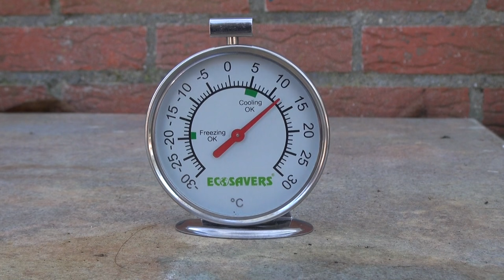Duurzaam VV GERSLOOT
Deze video gaat over de duurzame voetbal vereniging VV GERSLOOT